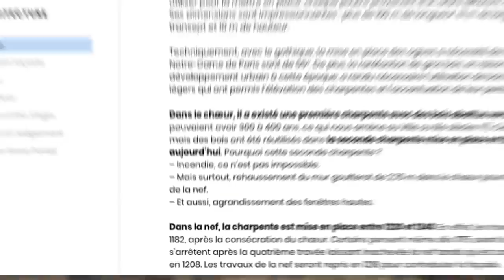Why the Notre Dame Cathedral burned so quickly badly